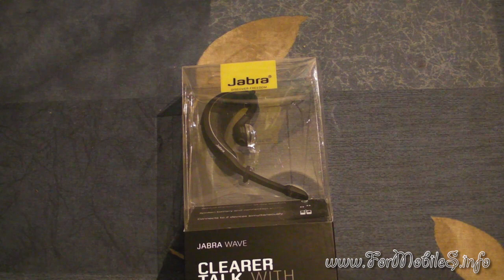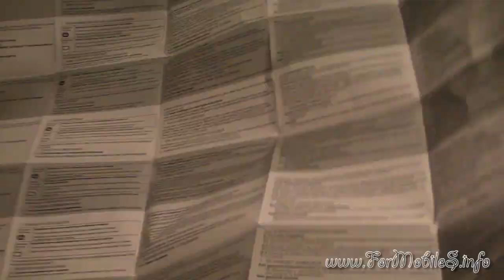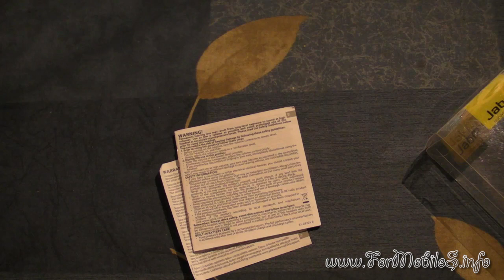Unboxing di Jabra Wave - esclusiva italiana !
Tra gli auricolari più avanzati in arrivo sul mercato c'è sicuramente il Jabra Wave.
Questo piccolo auricolare è completo di soppressione del rumore del vento e nei casi in cui si ritiene necessario dotarlo di ancora maggiore capacità contenitiva rispetto ai rumori di fondo) è dotato di un paio di spugnette nere all'interno della confezione di vendita.
Oltre ad un packaging completo, compatto e ottimamente finestrato troviamo anche un caricabatterie microUSB, un adattatore per il padiglione auricolare e una serie abbondante di istruzioni per l'uso.
A brevissimo arriverà anche il video su come effettuare il pairing con un cellulare bluetooth.